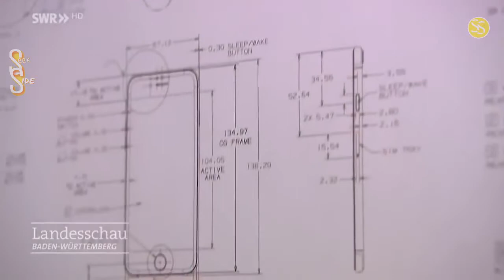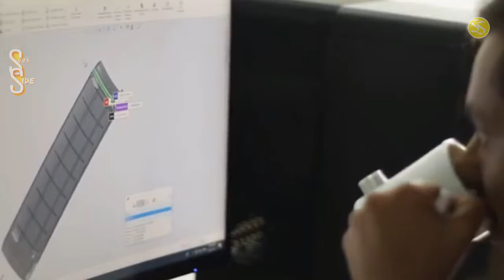ये गैजेट आपके मोबाइल की जान बचा सकता है || THIS GADGET WILL SAVE YOUR PHONE. 8 INCREDIBLE INVENTIONS